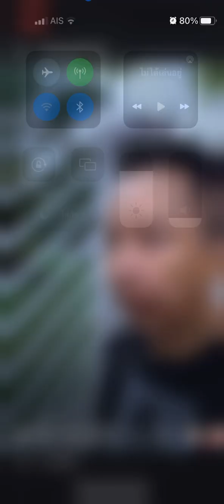@อีกห้าปีข้างหน้า เธอจะเป็นอย่างไร